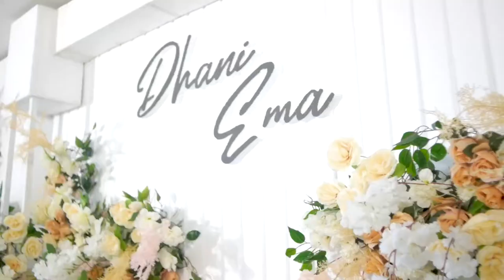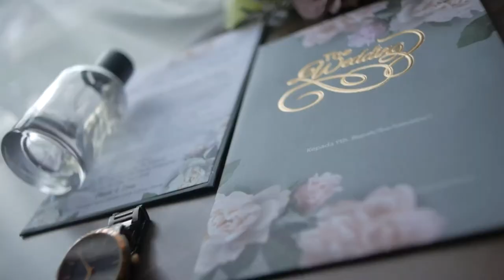CREATRIX // Wedding of DHANI & EMA - SAME DAY EDIT by KUBON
Officialy thanks to :
Dhani & Ema